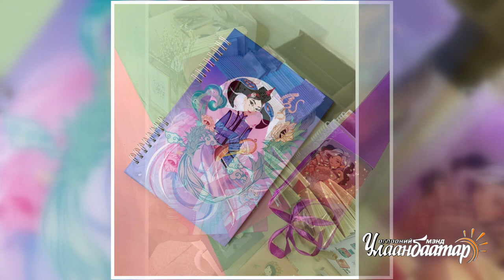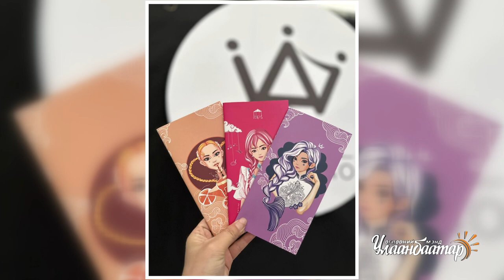VAD art studio үүсгэн байгуулагч Л.Мягмардагина